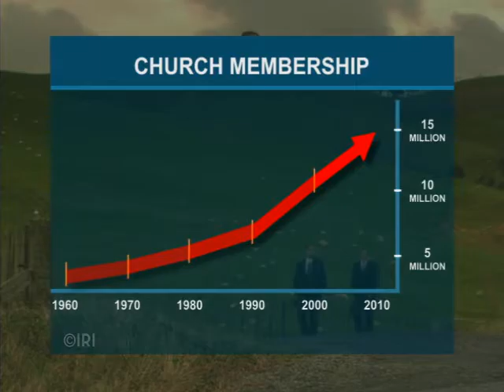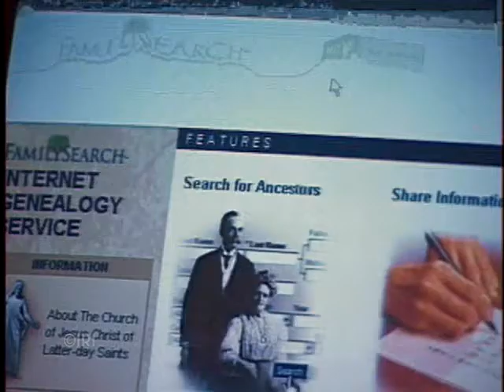Mormon Church Myths & Reality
A 10-minute video originally produced for the large number of journalists visiting Salt Lake City for the 2002 Winter Olympics has been updated and posted on Newsroom today to help counter persistent myths about the Church.

Myths & Reality was developed as a primer on The Church of Jesus Christ of Latter-day Saints. It was shown to a large gathering of NBC producers and reporters before the 2002 Games to help orient them to Mormon beliefs, practice and culture. NBC was the official media sponsor of the Olympics in 2002 and invited the Church to make a presentation to its large Olympic Games team.